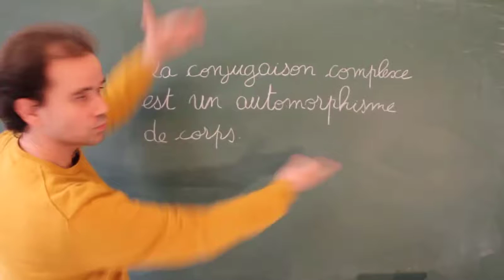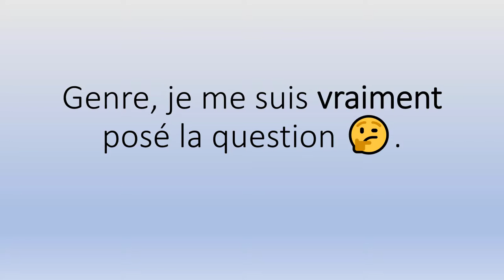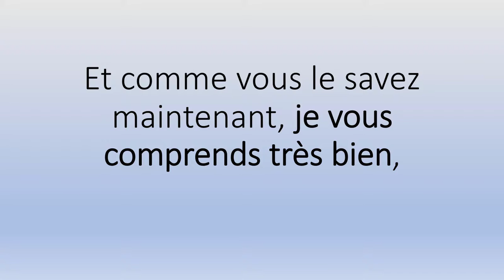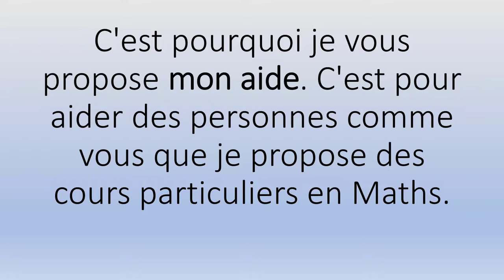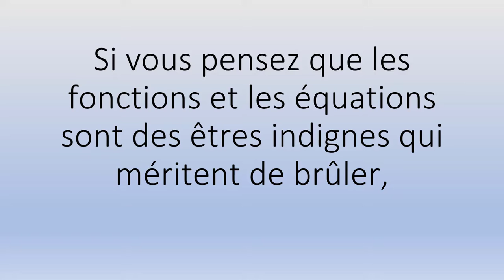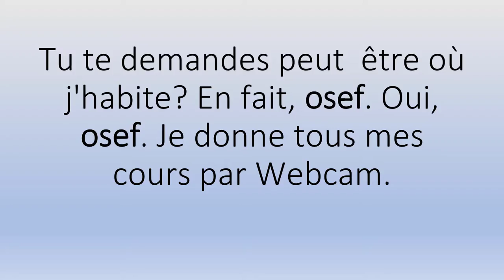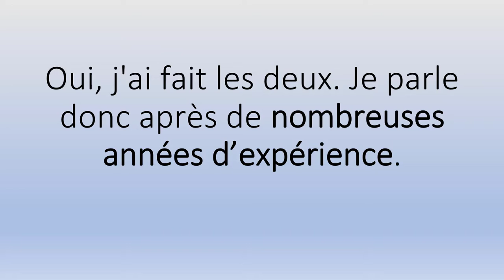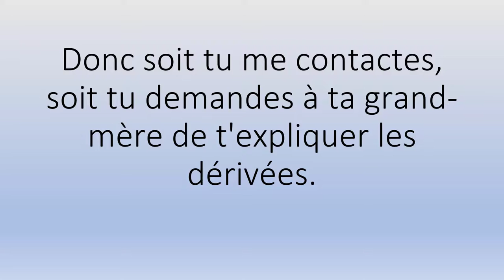🤗🤗 Ecole De Soutien Scolaire 👉 Démarrez Votre Cours 👨‍🏫👩‍🏫.mp4